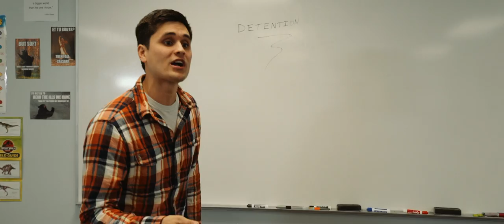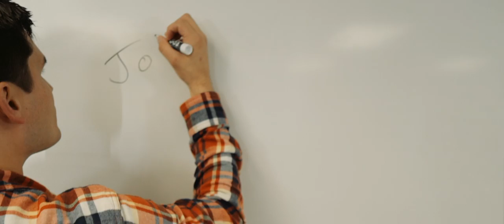To God Be The Glory- Ryan Martinez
The Official Visual "To God Be The Glory" from the album "The Awakening".

Instrumental, Recording, Mixing, and Mastering by Mario.Onthemix (Mario Guadron)

Ryan Martinez on Facebook- Ryan Martinez Music
Ryan Martinez on Instagram- @ryanmartinezmusic
Ryan Martinez on Bandcamp- Ryan Martinez Music

Beat Production, Recording, Mixing, and Mastering by Mario.Onthemix (Mario Guadron)